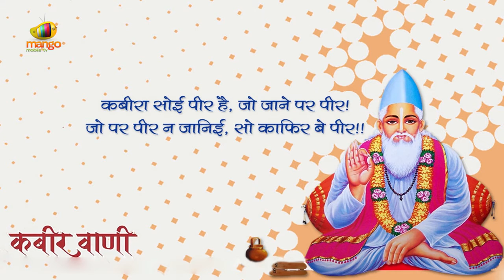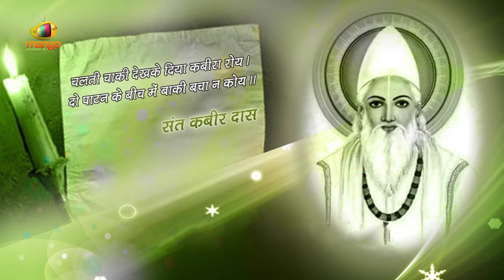Kabir Ke Dohe and Hindi Devotional Songs | Kabir Dohavali | Bhav Bhakti Anand Hindi Song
Kabir Dohavali is a colelction of Best of Kabir Das Ke Dohe, poems and Hindi devotional songs. Listen to Bhav Bhakti Anand on Bhakti. Kabir was a 15th-century Indian mystic poet and saint, whose writings influenced Hinduism's Bhakti movement and his verses are found in Sikhism's scripture Adi Granth.

Kabir is known for being critical of both Hinduism and Islam, stating that the former were misguided by the Vedas and the latter by the Quran, and questioning their meaningless rites of initiation such as the sacred thread and circumcision respectively.